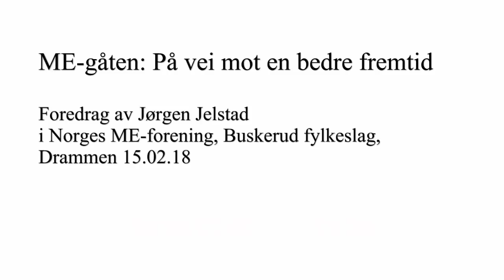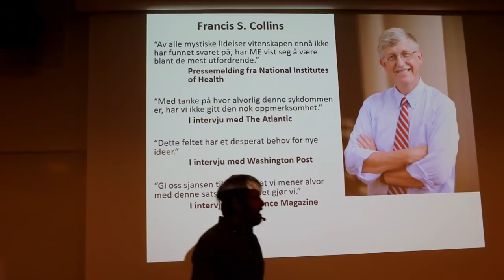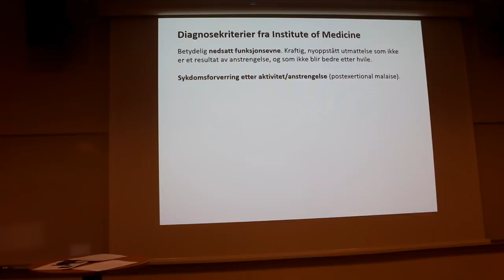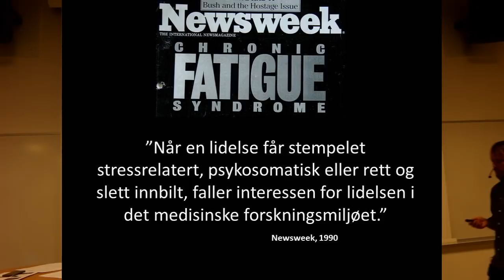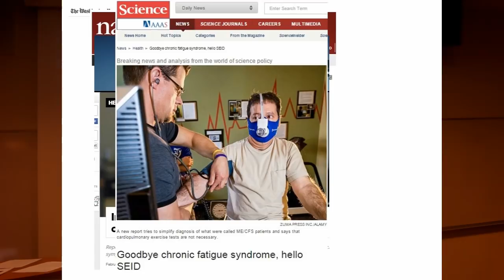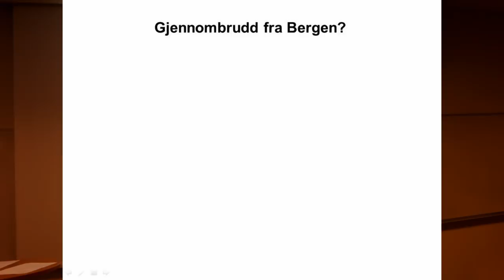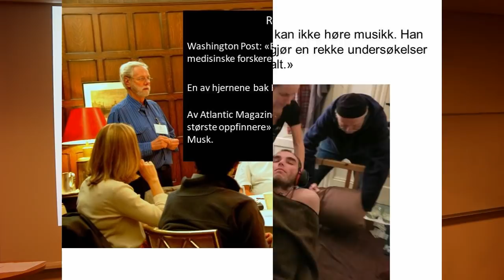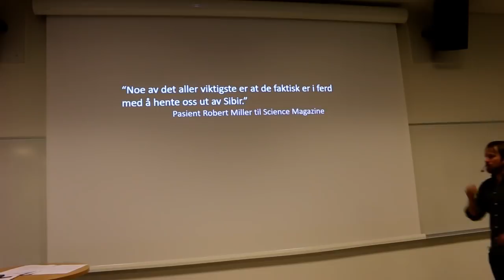Jørgen Jelstad - foredrag i Norges ME-forening, Buskerud fylkeslag, februar 2018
I dette  foredraget snakker Jørgen Jelstad om hva som skjer innenfor forskningen på ME.
Jørgen er journalist, forfatter av boken "De bortgjemte" og pårørende til en ME-syk.